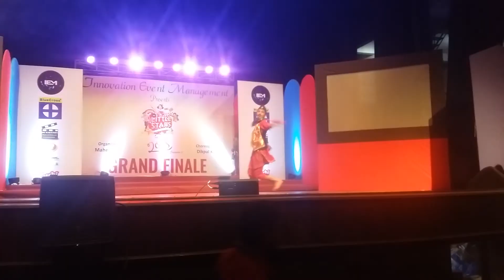New jhyaure song punar janma lok jhyaure dance by sankoch stha at rashtriya nach ghar